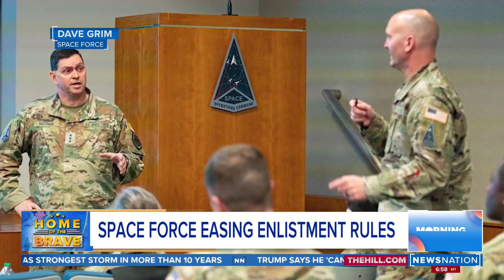Army suggesting soldiers go on food stamps | Morning in America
Because of inflation, the Pentagon recently put out guidance suggesting its soldiers go on food stamps. NewsNation's Kelsey Kernstine talks more about this, and other news affecting the military, for Home of the Brave.